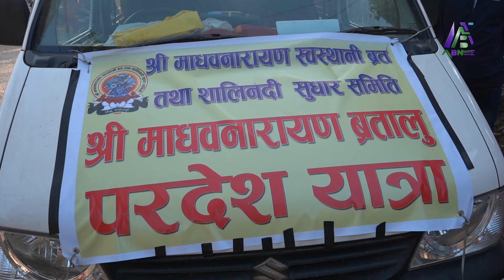श्री माधवनारायण ब्रतालु प्रदेश यात्रा || शेषनारायण फर्पिङ